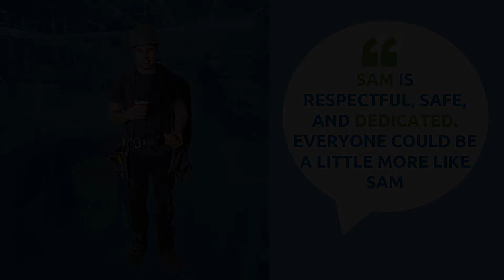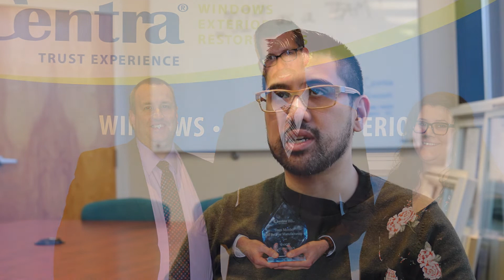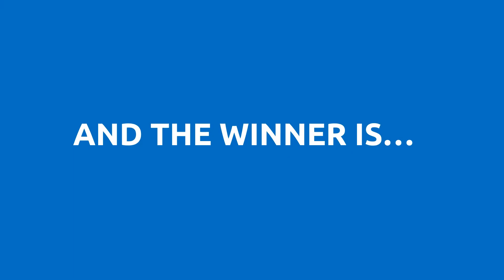Tilstra Legacy Award | Centra Windows | AGM 2019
Congratulations to Carey Day and Dan Holmes who we celebrated yesterday at the AGM!

Carey Day was this years recipient of the Centra Cares "Giving Heart" Award for his dedication and giving spirit.

Dan Holmes received the Tilstra Legacy Award for his anything & everything attitude and showcasing our values in all he does.

Each year the Tilstra Legacy Award is presented to the employee owner who demonstrates behaviours that best embody Centra’s FERST values; Family, Entrepreneurial Spirit, Respect, Safety & Teamwork.

Centra Construction Group is the largest window manufacturer, supplier, and installer in British Columbia. Centra Windows has been in business for 35 years with our head office in Langley and three other branch locations around B.C. We are 100% employee owned and committed to giving back to each community we serve. We manufacture all our windows and doors in our Langley plant and your local Centra employee owners will handle the installation. We view the house as a system and understand how each part must work correctly to maximize the comfort and energy efficiency of your home.  We are 100% employee owned and committed to giving back to each community we serve.

Centra Windows is active on social media with Facebook, Instagram, Twitter, LinkedIn, Pinterest, Homestars, and Houzz accounts. You can find us by searching Centra Windows on any of the major social channels.Feel free to explore our photos and videos to learn more about our team, recent projects and the Centra Experience on our social channels. Over 1400+ reviews on HomeStars with an average 9.7 out of 10 rating. 170+ reviews on Facebook with a 4.8 out of 5. Learn more about what our customers are saying about their Centra products and installations